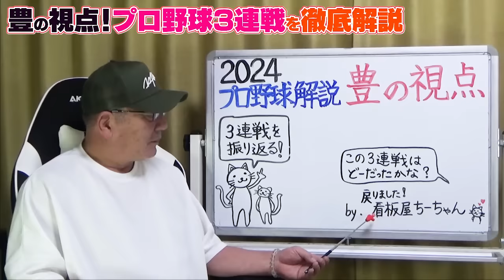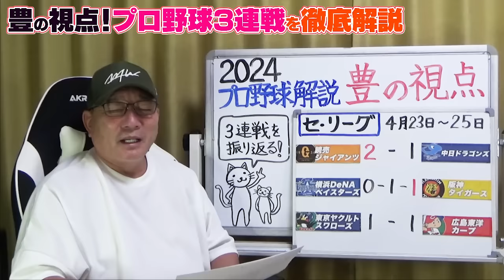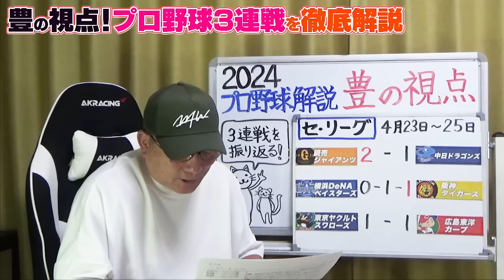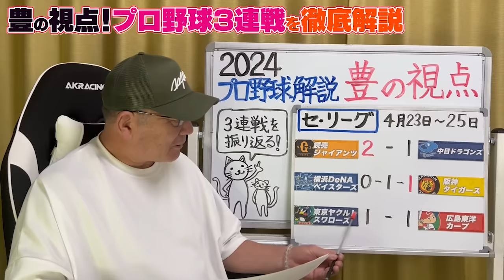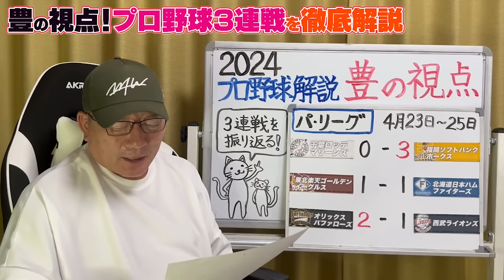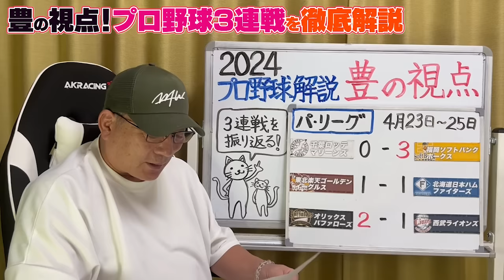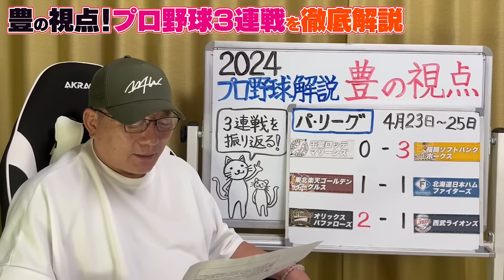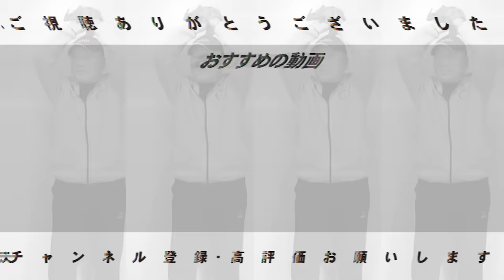【プロ野球解説】阪神が7連勝で首位！DeNAの守備位置に悔やまれる敗戦！巨人坂本の逆転HRで中日に勝ち越し！ロッテ佐々木朗希「態度に出しては行けない！」西武連敗ストップ！3連戦を振り返ります！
○取材していただきました↓
【前半】